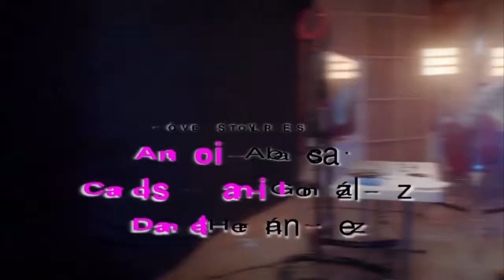Tenías Que Ser Tú - Entrada Oficial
Telenovela mexicana producida por MaPat López de Zatarain para Televisa en 2018. Es una adaptación de la telenovela chilena Ámbar escrita por Daniella Castagno. Protagonizada por Ariadne Díaz, Andrés Palacios y Ana Paula Martínez como la protagonista infantil; con las participaciones antagónicas de Fernando Alonso y Rossana Nájera. Además cuenta con las participaciones estelares de Grettell Valdez, Chantal Andere, Arturo Peniche, Sachi Tamashiro y las primeras actrices María Marcela y Nubia Martí.